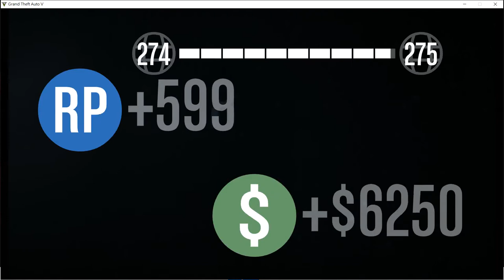飛行訓練學校C-130 狂風暴雨下緊急降落海灘上 引擎又壞掉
飛行訓練學校
C-130 狂風暴雨下緊急降落海灘上
      引擎又壞掉一個